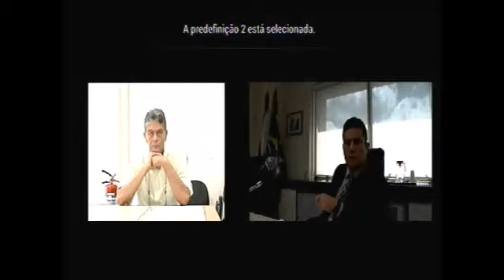Depoimento de Talvino Rasmussen Azenha à Lava Jato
Audiência em 22 de março de 2017